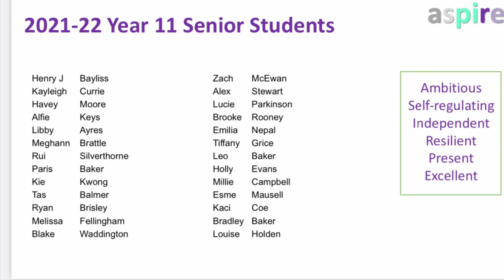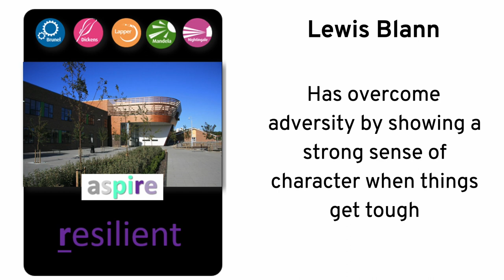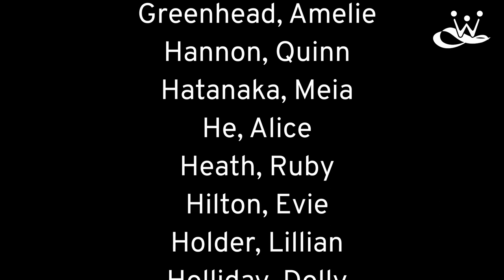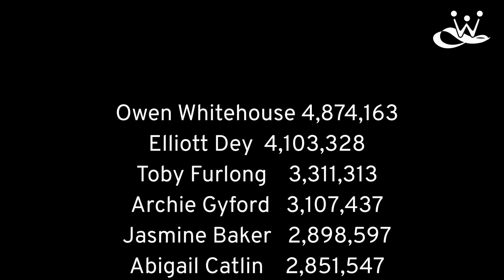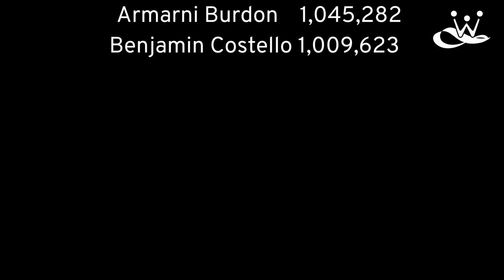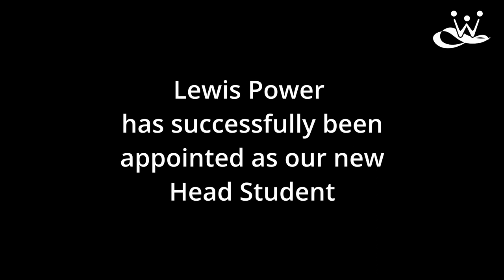SRWA Final Assembly July 2021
It's summer. It's the end of the year. It's time for an SRWA Assembly!
Premiering on 21st July at 7pm.

If you want to donate to our Sponsored Walk charities (Marlets and Lancing and Sompting Foodbank) you can do so here until 7th August.